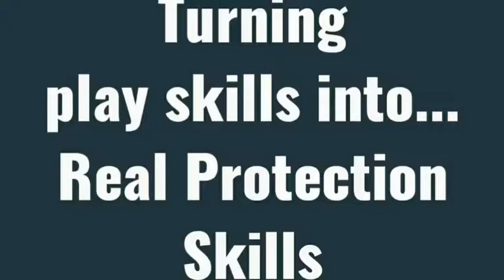How to train your dog to become fully aggressive!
Want to learn how to train your dog to be aggressive? by the end of this video you'll learn how to train your dog to be aggressive with simple tricks!